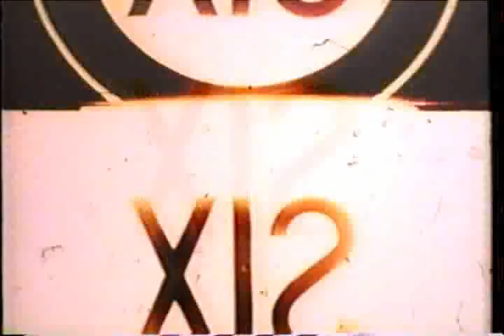The New Adventures of Pinocchio - Duck Luck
From 1960, an episode of the first series from Rankin-Bass (then known as Videocraft Productions). This was done using their "Animagic" stop-motion technique.